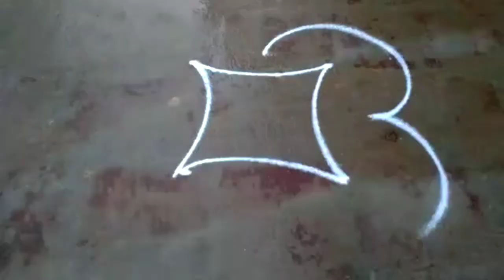Gokulashtami special muggulu|krishan jayanti special kolam|easy muggulu|sp's kolam & Rangoli